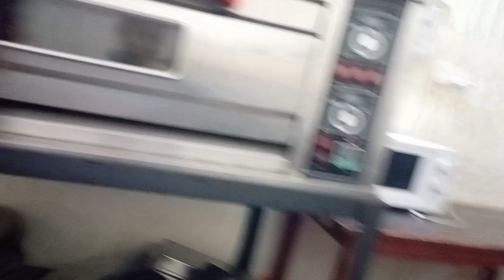Laury huna gako kahani sundoi🤣🤣🤣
lots of ❤️